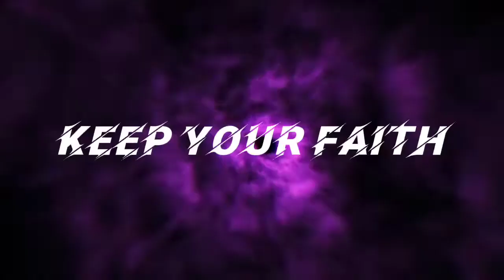[Introduction Film] PARADISE